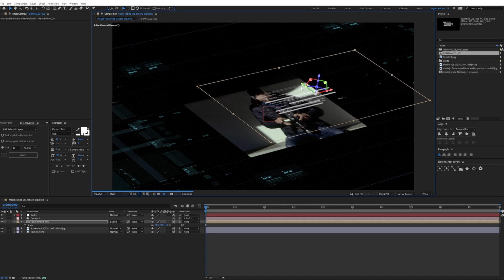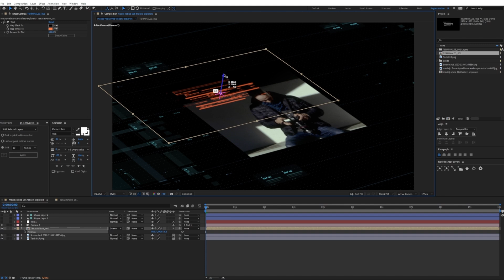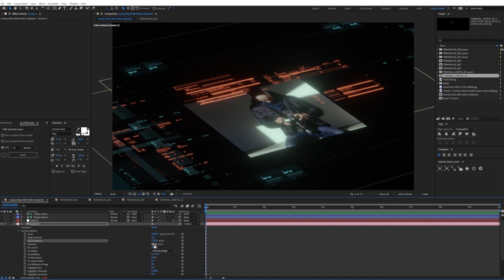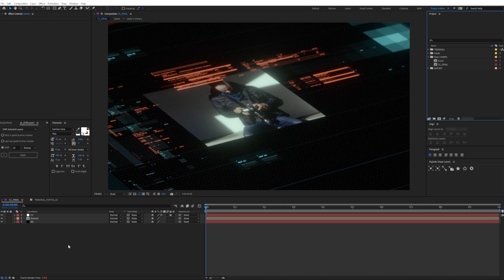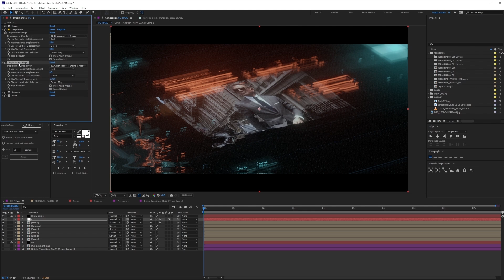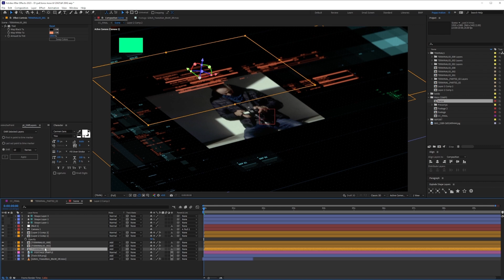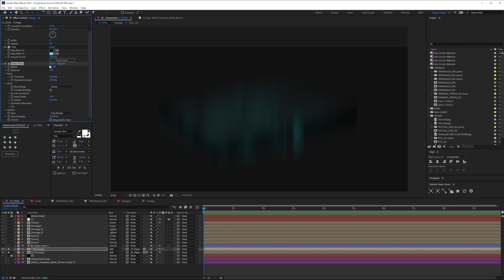How to create a Futuristic terminal After effects Tutorial